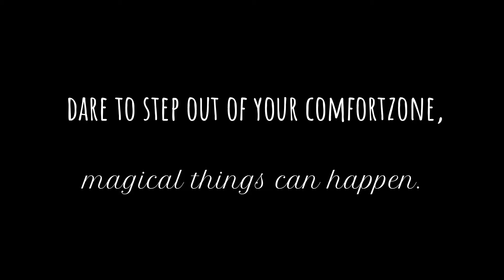GRWM | Glowy look, Victoria Secret geïnspireerd - 6 producten voor een hele look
Deze zondag een filmpje over een simpele maar mooie glowy look! Mijn inspiratie hierbij waren de prachtige VS angels. Elk jaar veranderd de  look iets maar in de core blijft het toch redelijk gelijk.
Overige make-up

Gezicht
Revolution liquid highlighter
Loreal true match foundation W3
revolution conceal & define concealer C7
NYXCosmetics contourpallette
Benefit Hoola bronzer
nyx blush Summer
Heartrevolution peach & glow illluminator als highlighter
Rimmel outdoor girl mascara
Catrice eyebrow pencil 040
Catrice wenkbrauwgel 040